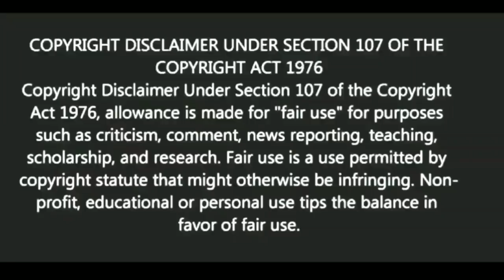মনের মধ্যে চিন্তা ঘুরলে অবশ্যই শুনুন|Motivational video | স্বস্তিবার্তা#1611